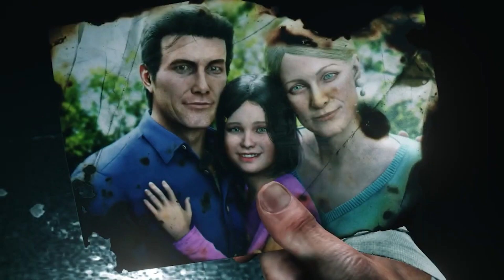WHAT IS THAT!!! | The Evil Within 2 (Part 1)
Jking plays “The Evil Within 2” for the first time! I hope you have a better day.